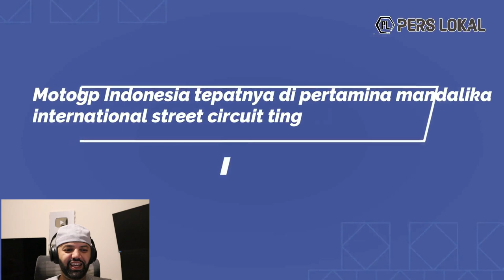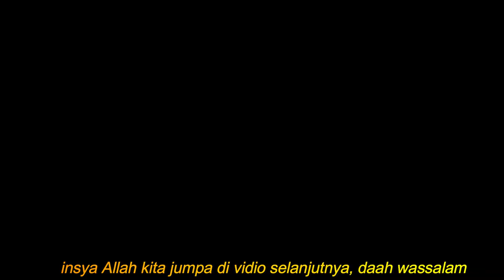Tertangkap Biang Kerok Luapan Dalam Sirkuit Mandalika Jelang MotoGP 2022 | MR Halal Reaction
the commodity
Positive Reaction
Reaction Positive
+Reaction.